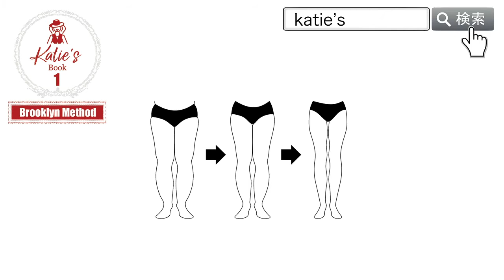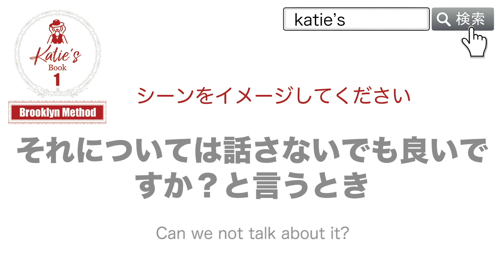Katie's Book One Brooklyn Method Exercise30 ケイティーズブックワン ブルックリンメソッド エクササイズ30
1エクササイズ1日10回（合計で約15分）3日間、全60エクササイズのトレーニングで英会話力が劇的にアップ⭐️⭐️⭐️⭐️⭐️シャドーイング用にこういうトレーニングブックがほしかった！バイリンガル日本人講師による担任制オンライン英会話トレーニングのKatie's New Yorkが提供する、単語やフレーズを音でそのまま覚えるブルックリンメソッドのトレーニング本Katie's Book One Brooklyn Methodのビデオバージョンです。アルファベットは極力見ないようにして音でモノマネをするようにしてください。アルファベットではなく音で覚えることでリスニング能力が劇的にアップ、真似ることで発音がネイティブレベルに、そしてネイティブのような作文をしない自然な英会話の基礎を作り上げます。オンラインストアKatie's collectionでは限定価格の1800円（税込、送料込み）で販売中。英会話を習得に必須のトレーニングブックです。詳細は